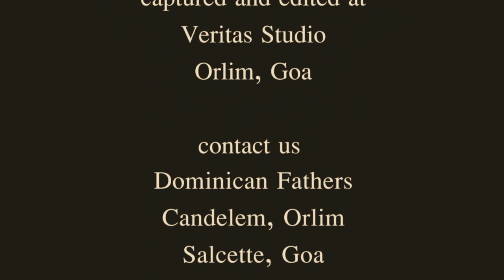fr. Amirtharaj on Mary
The Virgin Mary can easily be defined as the most appropriate role model for women. As a motherly figure, Mary exemplifies strength of godliness, strength, and maternal instinct. Mary portrays traits of holiness, piety, and humbleness. As a teacher, Mary instructs women on the importance of trust and perseverance.

The most obvious role Mary plays in the Bible is the motherly figure. One might consider her to be the mother of all mothers. She received this reputation because she is the mother of Jesus Christ. Women look up to her because she raised the perfect man. Another reason why Mary is considered to be the ultimate mother figure is because she was hand-chosen by God. Out of all the women in the world, he chose a common woman who lived in the little town of Nazareth. She wasn't a woman of great wealth or stature. God chose Mary to be the mother of Jesus Christ because she possessed traits of holiness, piety, and humbleness.

As a role model to women, Mary teaches the importance of trusting in the Lord. Her faith in God was tested when an angel of the Lord informed her that she would miraculously give birth to the Savior. Most women wouldn't have shown the trust she did. Most women wouldn't have believed the message. Mary listened to the angel with acceptance. She knew God had a plan for her. In the present, women should have the same trust in the Lord that Mary did. God has a plan for us just like he had a plan for Mary. He would not deny his children any necessity.

Mary showed complete trust in God when Joseph received a warning from a dream he had. The dream foretold that Herod wanted Jesus dead and urged them to move to Egypt. If Mary had dismissed the dream as nothing, Jesus Christ would have continued to be pursued by Herod, who wanted to kill him. Mary trusted the Lord to the point where she fulfilled his commands without question.

One of the most valuable strengths Mary possessed was her ability to persevere. She went through many trials in her life, but she never lost sight of the Lord. She used her complete trust in God and her strong will to overcome obstacles and setbacks.

An example of Mary's perseverance was when she and her other relatives went to see Jesus during his ministry. When alerted of their presence, Jesus refused to see them. He put his followers above his own family. Although she may have been surprised by his actions, she continued to support him until the end.

Another example of Mary's perseverance was the way she coped watching her son face persecution. She witnessed the men who swore they would never betray her son deny him in an instant. Peter denied he was a follower of Jesus Christ three times. Thomas declared he wouldn't believe in the resurrection of Jesus until he put his fingers where the nails were hammered in.

The persecution didn't stop with the betrayal from his own followers. It couldn't have been easy for Mary to watch her son being whipped, beaten, and ridiculed by the Roman soldiers and by the people he came to save. It must have been difficult for her to see him carry his own cross until he lost all his physical strength. She must have been horrified to see the nails hammered in to his skin and to look at the pain he was in. It must have been unbearable for her to see him hang on the cross only to experience a slow and painful death.

Despite all this, Mary persevered. Although she experienced times of sorrow and despair, she always trusted in the Lord. She never decided to give in. When something bad happened, she continued on because she knew it was all a part of God's plan.

Today's woman should look at three character traits that Mary upheld and strive to apply those traits to their own life: holiness, piety, and humbleness. Although we live in a different world than Mary did, some things never change. God's expectations of his people haven't changed and they never will.

Mary is undoubtedly one of the most influential women in the Bible who demonstrates holiness. Even though Mary was merely human, she put her best efforts into fulfilling God's purpose. The modern woman should also put her best efforts into being holy. God rewards good behavior. He will bestow good things on people who live in the light instead of the darkness.

Mary exemplifies the trait of piety in several different areas. Obviously, she was a motherly figure. It was her personal responsibility to raise Jesus Christ, an honorable and virtuous man. Mary's relationship with God was so holy that she is called Queen of All Saints. She trusted the Lord to the point where she would never question his authority.

Mary possessed a great deal of humbleness. She was not a woman of conceit with a proud nature. She was content being a servant of God. She took on the responsibility of raising the Messiah with dignity and enthusiasm. She thought of herself as unworthy of the task.